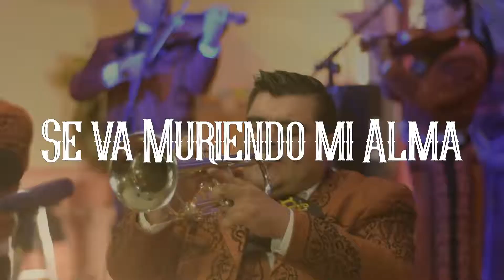Se va muriendo mi alma - El Chakarron y su Mariachi Banda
"Se va muriendo mi alma" interpretado por El Chakarron Mariachi banda

Contrataciones: Alejandro Cuellar 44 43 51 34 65  y  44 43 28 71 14